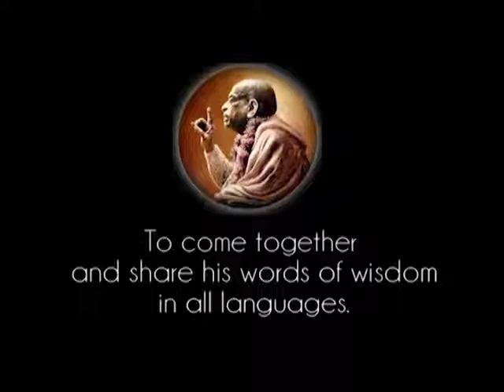Prabhupada 0858 Vi tränar Vi förespråkar att otillåtet sex är syndfullt